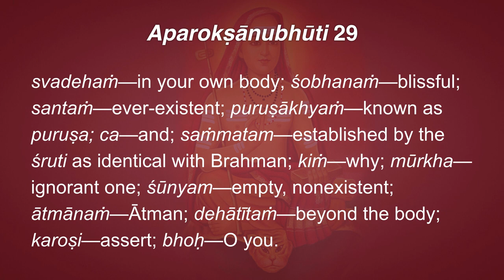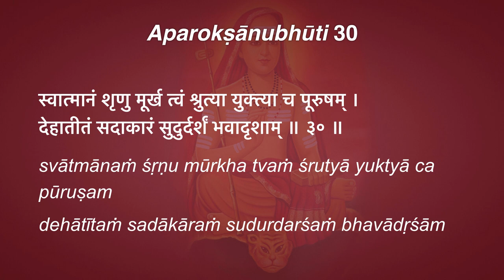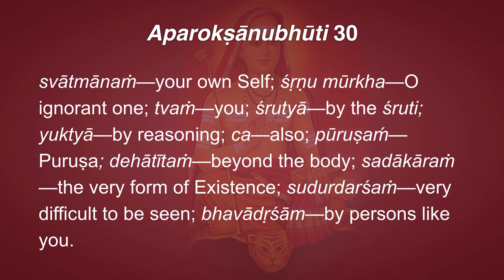Aparokṣānubhūti 29–30: Realizing the Puruṣa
29. “O you ignorant one! Why do you assert the blissful, ever-existent Ātman, which resides in your own body and is obviously different from it, which is known as Puruṣa and is established (by the Śruti as identical with Brahman, to be absolutely nonexistent?”

30. “O you ignorant one! Try to know, with the help of Śruti and reasoning, your own Self, Puruṣa, which is different from the body—not a void but the very form of Existence, and very difficult for persons like you to realize.”